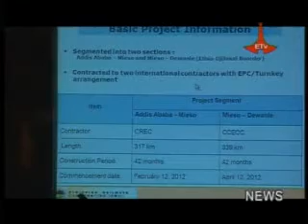Englisg News Sep 20 2013